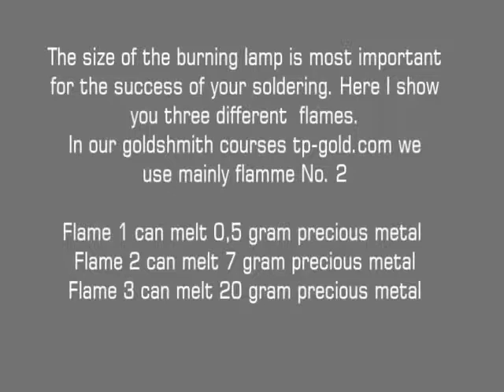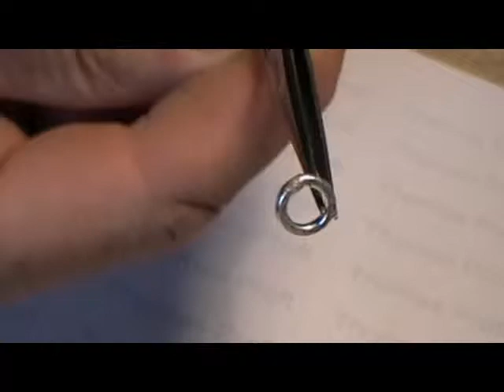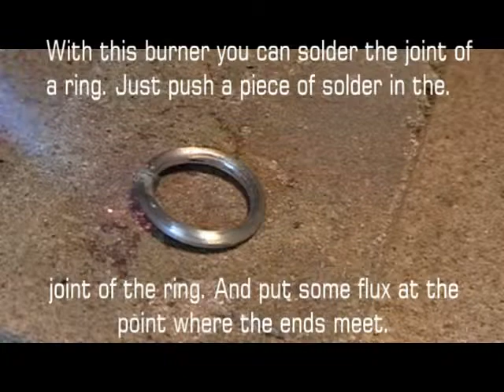Jewelry Making Course - 05 3 burners (soldering flames)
Jewelry Making Crash Courses: Create your own piece of jewelry in a short time.